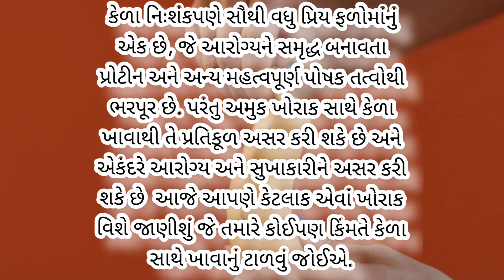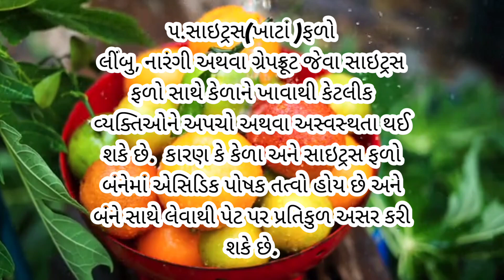કેળા સાથે આ વસ્તુઓ ખાવાથી થશે નુકસાન/કેળા ખાતાં પહેલાં આ વિડીયો ધ્યાનથી જોઇ લેજો/કેળા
કેળા સાથે આ વસ્તુઓ ખાવાથી થશે નુકસાન
કેળા ખાતાં પહેલાં આ વિડીયો ધ્યાનથી જોઇ લેજો
કેળા સાથે શું ન ખાવું?